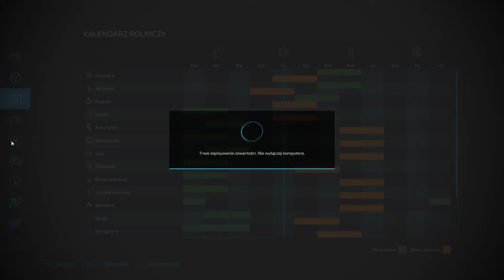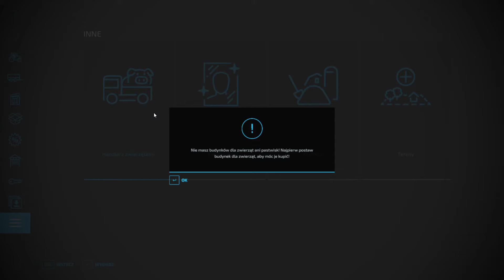Farming Simulator 22 Pokas Traktoruf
KadorV3 do niego wejdźcie na kanał
polecam